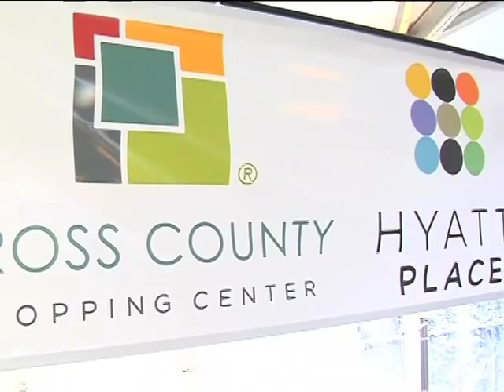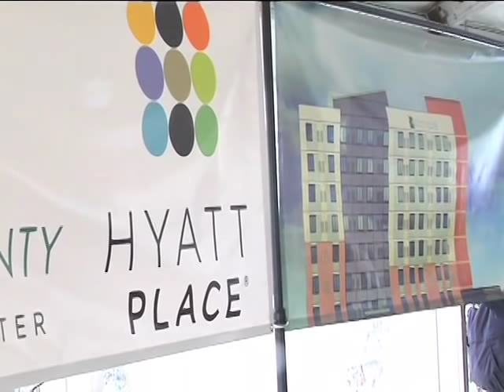Mayor Mike Spano Welcomes Hyatt Hotels to Yonkers at Cross County Shopping Center